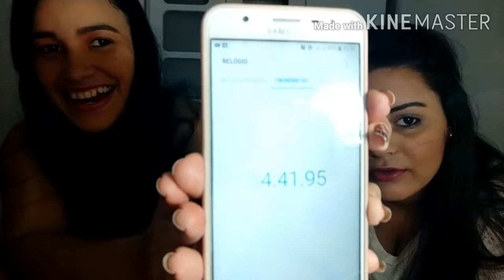NOS TENTO O DESAFIO DA MAKE EM 5 MINUTOS ...deu ruim kkkk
ola meus amoress fiz esse vídeo com muito carinho pra vcs 🤩🙏😊

dia 17 de julho  vou completar niver

diewelly jhully

para manda coisas 👇

ahayonnara de Sousa Silva
endereço: R 7 de setembro 61
Centro area urbana
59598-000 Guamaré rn